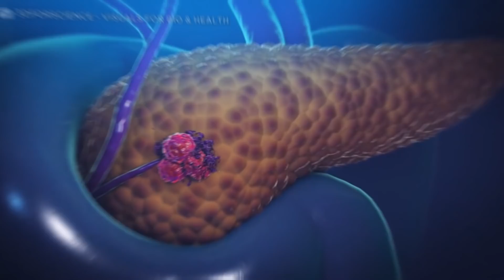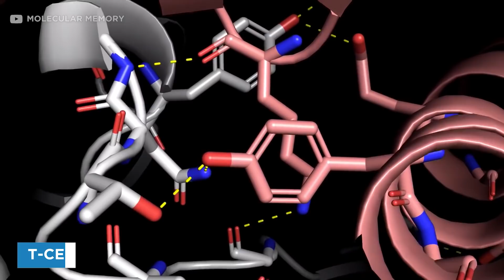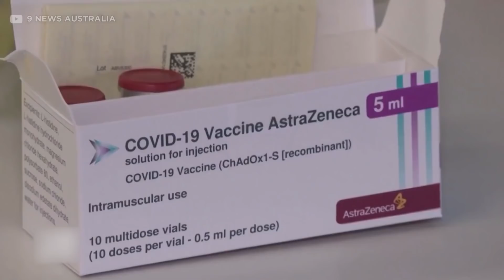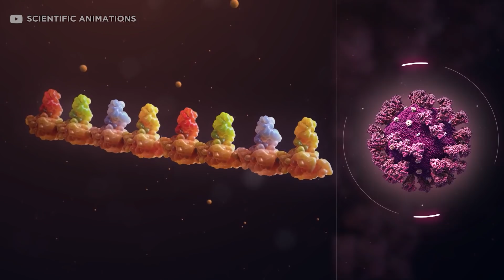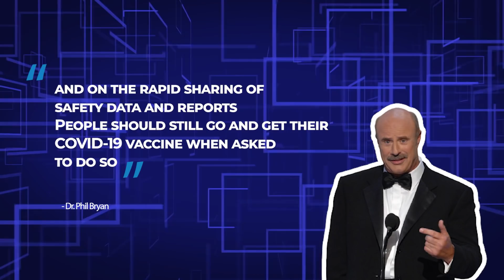AstraZeneca Vs Pfizer: Which Covid Vaccine Is Better?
The people have been cursing COVID-19 ever since it has started spreading out. But salute to the hardworking scientists that we are now able to protect ourselves from this deadly virus. Yes! The vaccine of COVID-19 has been made and successfully the clinical trials have been completed.
Recently, there has been a lot of talk about the two vaccines AstraZeneca and Pfizer. Now the question is what they are and are they really reliable?

Vaccines are of course our biggest weapon in fighting this COVID-19 war. There is no specific evidence that which vaccine is more effective. Both AstraZeneca and Pfizer vaccines are developed by senior doctors and scientists. Both vaccines have successfully passed the clinical trials. "We are working closely with international counterparts in understanding the global safety experience of COVID-19 vaccines and on the rapid sharing of safety data and reports. People should still go and get their COVID-19 vaccine when asked to do so," said Dr. Phil Bryan of the UK’s medicine and health products regulatory agency.

In this video, we will reveal The Battle Between AstraZeneca and Pfizer.

0:00 Intro
0:53 AstraZeneca
1:29 What is the oxford AstraZeneca vaccine?
1:39 How oxford AstraZeneca vaccine is made?
2:31 How does this vaccine works?
4:06 Is AstraZeneca vaccine safe to use?
5:11 Who can take AstraZeneca vaccine?
5:31 Pfizer
5:49 How Pfizer BioNtech vaccine is made?
6:29 How Pfizer BioNtech vaccine work?
7:09 Who should get this vaccine?
7:28 Is Pfizer vaccine safe to use?
8:07 Which vaccine should you get?